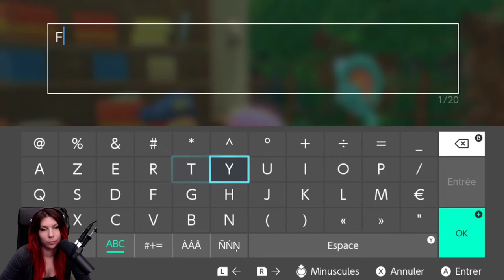Les montagnes russes, "c'est pire qu'Elden Ring" - Kirby and The Forgotten Land#4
On découvre le 3ème monde de Kirby et on fait pleins de tours en montagne russe parce que c'est trop génial!